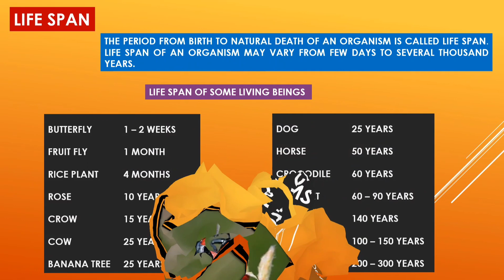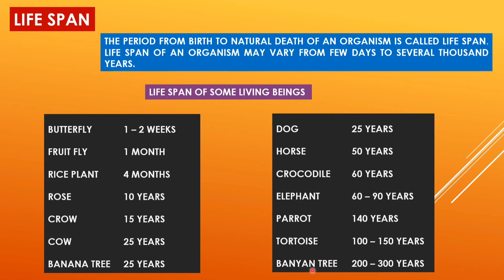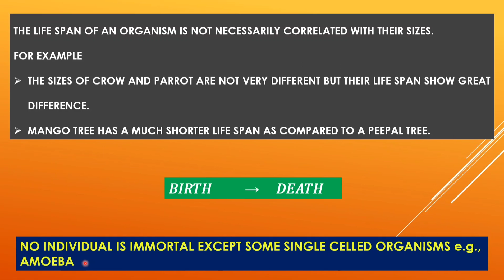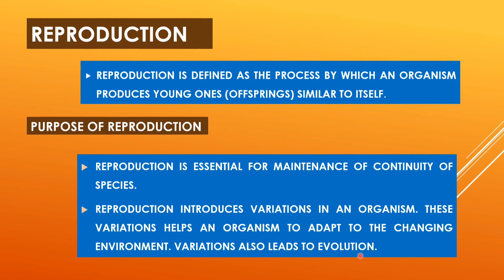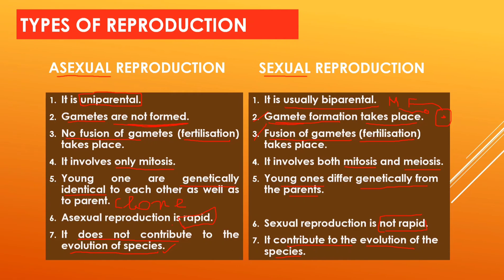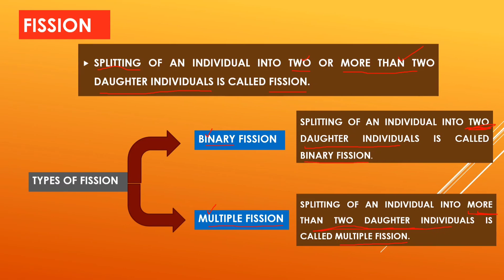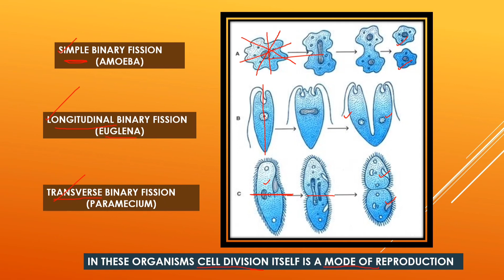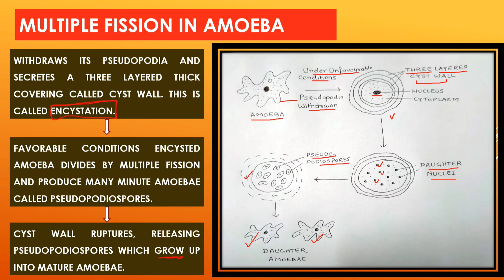Reproduction in organisms Part 1 Class 12th